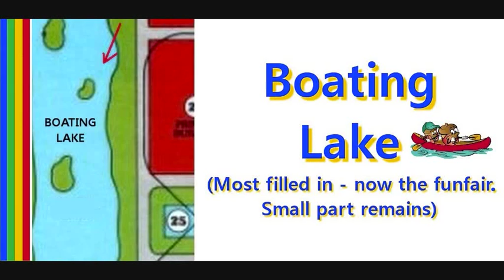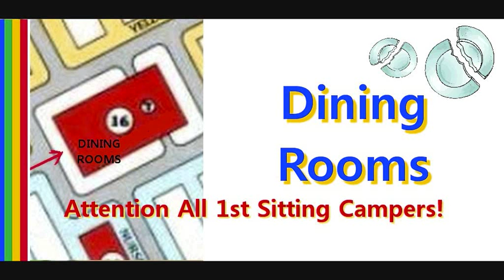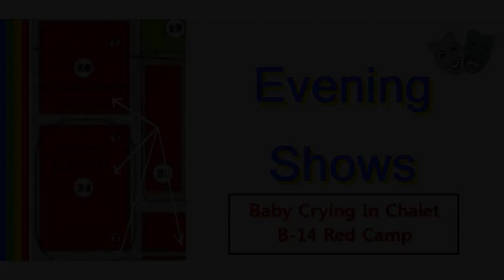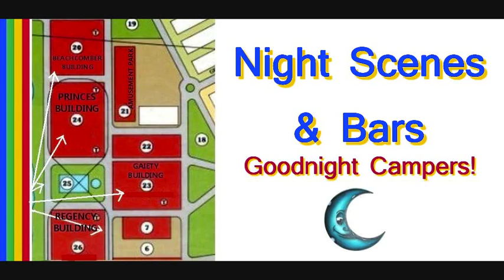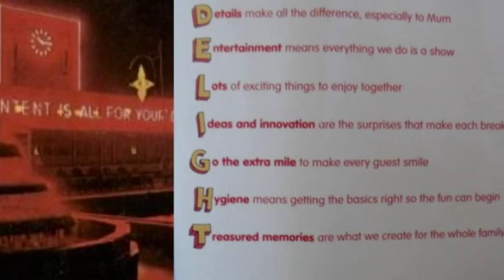Butlins Minehead Then & Now Part 4 of 4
During a recent visit to Butlins Minehead I took along lots of old photos of the camp and attempted to recreate them as accurately as possible.

Turn annotations on for a description of each photo along with approximate dates they were taken.

along with some from my own small collection and elsewhere on the internet.

All Butlins logos, advertising, and images of Billy Bear and the Skyline Gang are trademarks of Bourne Leisure Ltd.

Special thanks to:
"Lumpkin" for supplying the "Hi-de-Hi" theme vocals

The team at Butlins Minehead

and to Davina Lee begin_of_the_skype_highlighting     end_of_the_skype_highlighting, Peter Ellis, Andre Hyde, Paul Bessant, Damon Kimpton, and Shaun Pashley who all provided original Butlins photographs.

If you are the original owner of any of the photos and would like me to include your name in the end credits, or would prefer your photos not to be included, please contact me through Youtube and I will happily make any necessary changes.

This video is provided in good faith and at no charge for the benefit of all those who have an interest in Butlins and its wonderful history.